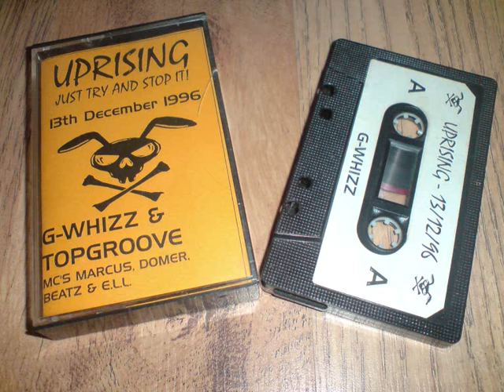Uprising G- WHIZZ 13-12-96 Marcus Domer Beatz E.L.L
VERY RARE TAPE HERE FROM 1996 G WHIZZ & TOPGROOVE